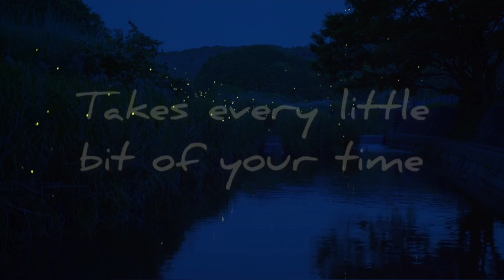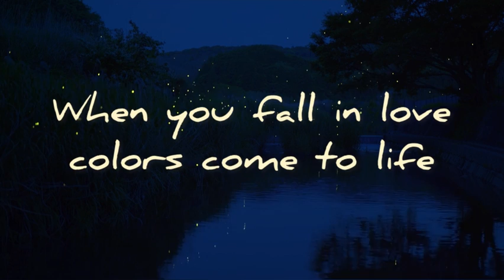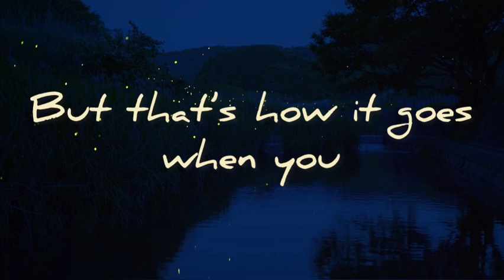Kristen Merlin - Fireflies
"Fireflies" Lyrics

When you fall in love
It feels like you are flying
Fills all the spaces in your mind
Takes every little bit of your time

It’s like fireflies dancing
With the starlit sky
Or an old time classic
Played in black and white
It might be strange when a stranger's arms
Feel so much like home
But that’s how it goes when you

Colors come to life
See the world
Through different eyes
Even when the sun says goodnight

Oooooooo oooooo

IIt’s like fireflies dancing
Fall in love
Yeah, that's how it goes when you